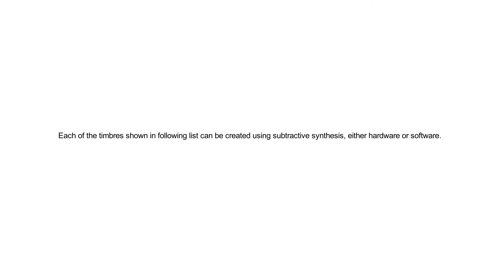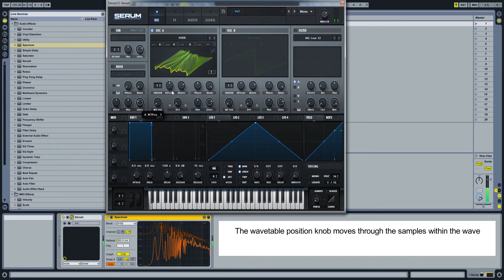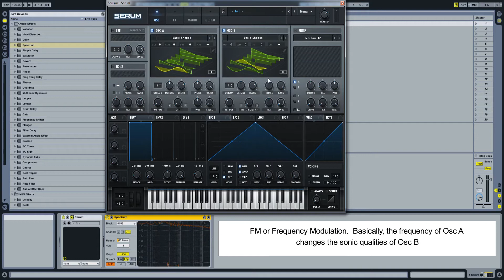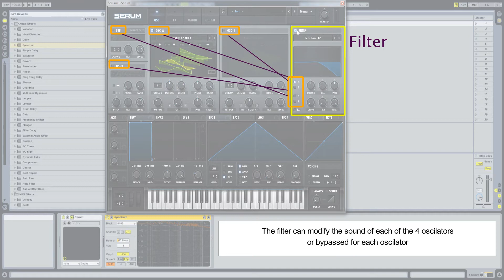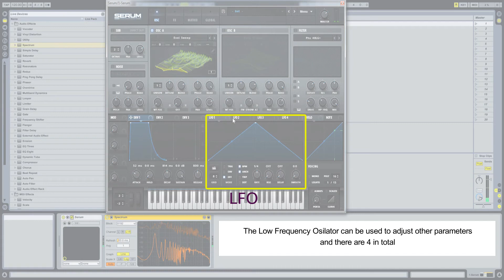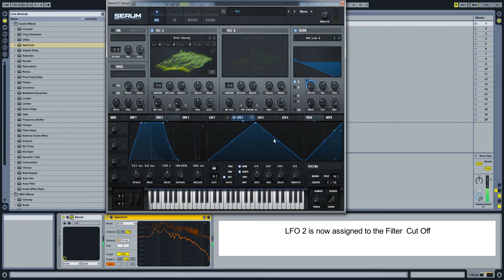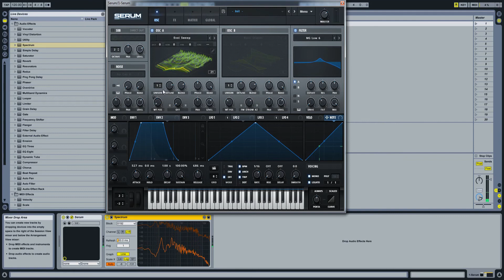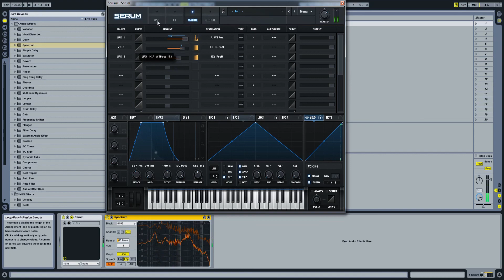Serum Sound Design Prelude - Serum Tutorial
A new collection of tutorials which covers a range of sound design for Serum.

00:00 Intro
00:31 Electronic Instrument Creation - Prelude
01:50 Oscilators
06:16 Filter
07:17 Envelope
08:38 LFO
13:32 Outro

These videos are aimed at absolute beginners to music production, but of course even some experienced producers can find some useful tips!  It doesn't matter what Digital Audio Workstation you used (FL Studio, Ableton, Logic, Cakewalk, Reason etc) the concepts explored in these videos can be used in anywhere.

Other ways to support the channel include picking up a copy of the E Book "Dance Music Rudiments" or downloading one of our tunes on Band Camp or your favourite online music shop.

Pay Pal: Your support will help grow the channel

Dance Music Rudiments E-Book is a complete guide for beginners on everything needed to start producing music. Even some experienced producers can still find some useful tips!

The main E Book has over 80 pages with Chapters that include key subjects like Home Studio, Music Theory, Rhythm, Drums, Synthesis, Arrangement, Mastering and selling your music.
150 Audio Examples
Nearly 400 MIDI Patterns
"The supplementary appendix contains 50 pages of cheat sheets including...
Scales
Chord Charts
Chord progression Examples
Arrangement Examples
Percussion Sequencing Examples
EQ Chart